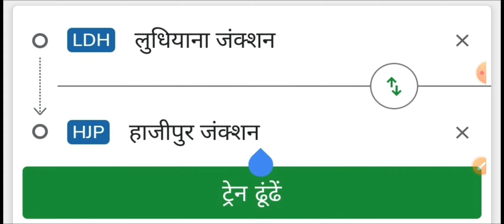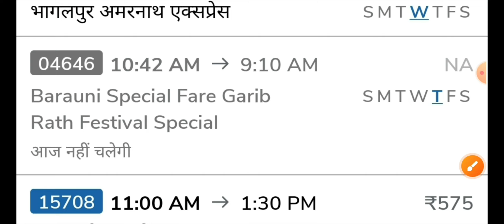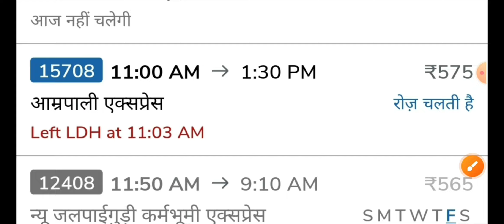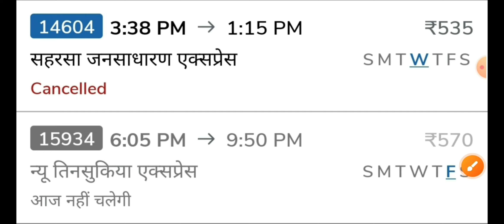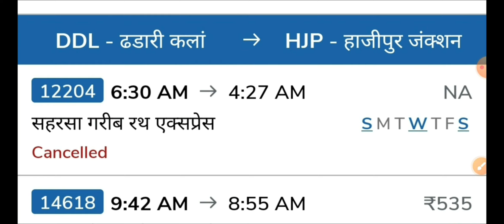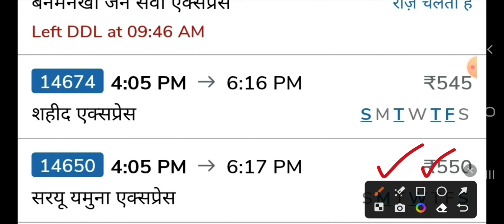लुधियाना से हाजीपुर ट्रेन || Ludhiana to Hajipur || Ludhiana junction se Hajipur junction